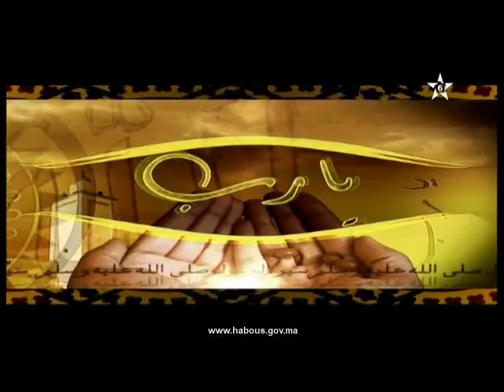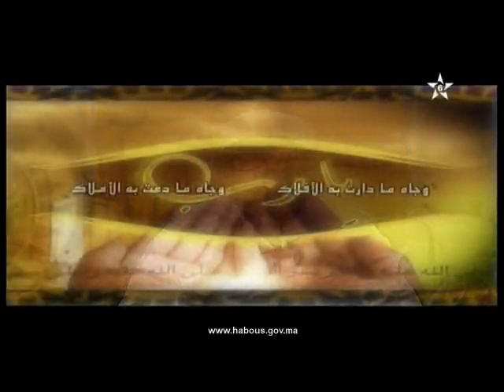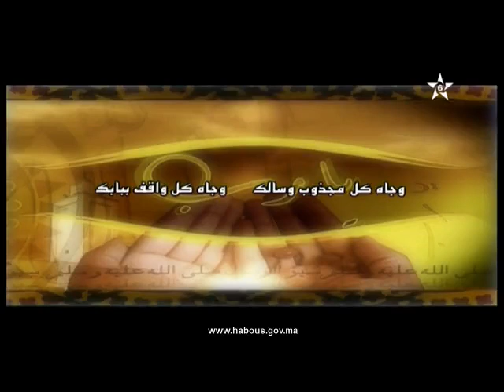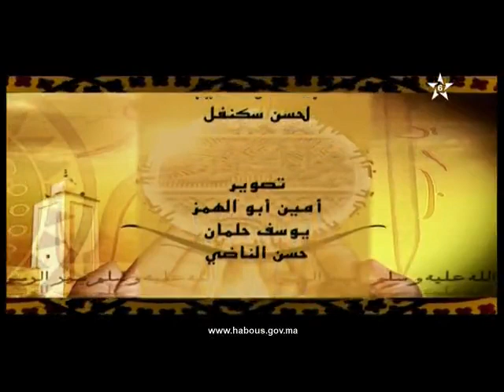يا رب: تتمة الدعاء الناصري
الأستاذ لحسن سكنفل في برنامج يا رب يشرح فيه معنى الدعاء:و جاء كل واقف وطائف ...وجاء كل عاكف وخائف